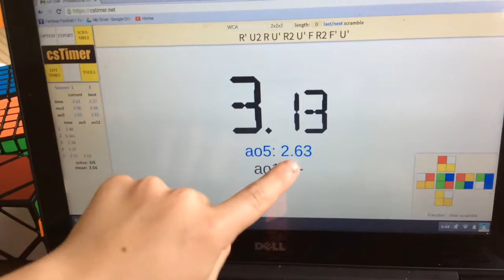2x2 & 3x3 Rubiks Cube Averages 2016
Hi everyone it's Graham sorry we haven't posted a video in a really long time we haven't had a device to film on but recently we got an iPad mini so now we have a device to film videos on we will be posting more frequently thanks for watching don't forget to like comment and subscribe for more videos bye!